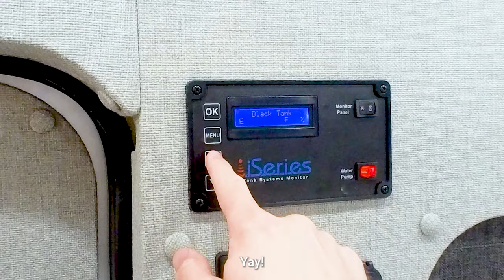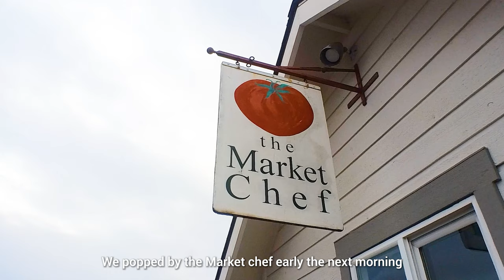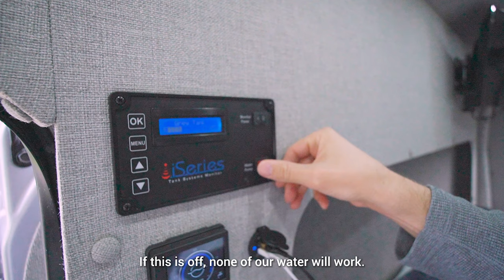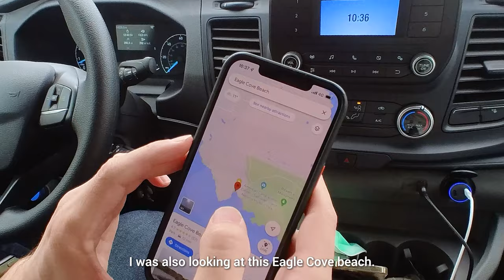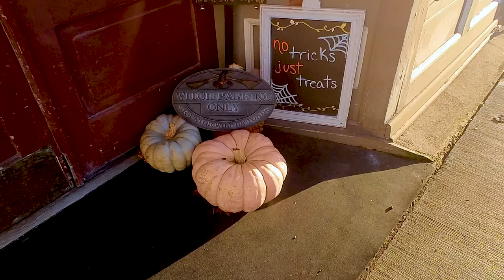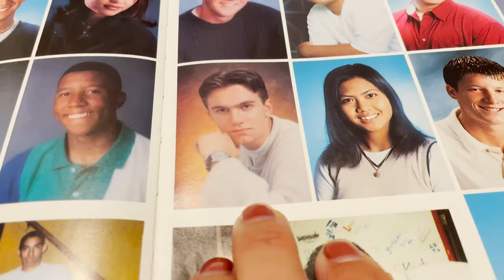Luxury Van tour on an empty island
Welcome to our home for 81 days. Correct, it's a van.

Being Singaporean, I’m not sure if I’m able to live and travel like this. Even though it’s pretty much what I signed up for. I mean, dumping my own poop & sleeping in parking lots?! Not the most glamourous of holidays.

But this adventure has started and Z and I are in for the ride.

Let us take you through beautiful San Juan islands and also the tour of our home away from home.

Timecodes:
0:00 Intro
1:52 Arriving at San Juan Islands
2:03 Dumping our tanks
2:47 Working at a cafe
3:11 Visiting the Market Chef
3:40 Cabana van tour
11:36 Cattle Point Lighthouse
12:14 Eagle Cove Beach
12:46 Lime Kiln Point State Park
13:15 Exploring San Juan
14:00 Pike Place Market in Seattle
14:39 Van trouble